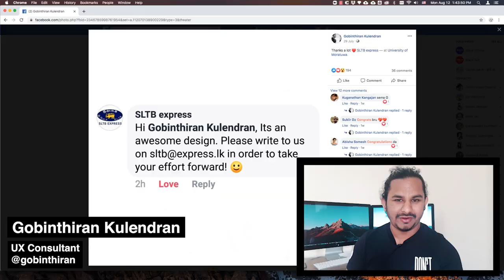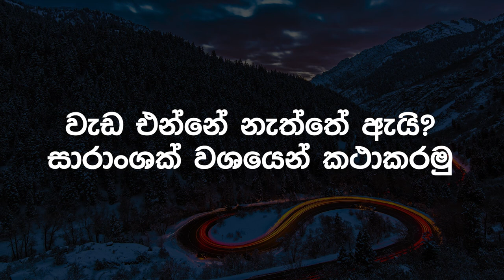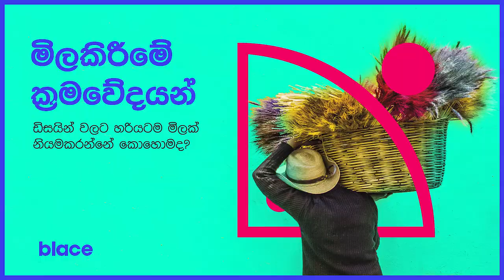No Design Works!!! Why? - Blace - Graphic Design Sinhala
දැනට ලංකාවේ ඉන්න නිර්මාපකයන් මුහුණදෙන ප්‍රධාන ගැටළුවක් තමයි ඇයි මේ වැඩ එන්නේ නැත්තේ කියලා. ඉතින් මම බැලුවා ඒ පිළිබදව මගේ අදහස ඉදිරිපත් කරන්න. මම මෙහිදී කරැණු කරැණු කාරනා 6ක් පිළිබවදව කථාකරනවා.  එමඟින් මම බලාපොරොත්තු වෙන්නේ ඒ පිළිබදව ඔබේ අවධානය යොමු කරගෙන වැඩිපුර වැඩ ලබාගැනීමට අවස්තාවක් ලබාගනීවී කියලා.

හැමදාමත් ව​ගේ ඔබට යම් ගැටළුවක් ඇත්නම් මට ඒ පිළිබදව දැනුම් දෙන්න... ඔබට ස්තූතියි.

Mostly designers find it "no design works" status more often than not, therefore it's vital to understand the reason behind it. It will help them to understand the value of knowing those skills and how to enhance their careers by getting more valued clients.

ඔබගේ නිර්මාණ වෘත්තිය සමග ඉදිරියට යාමට,  නිර්මාණ හැකියාවන් වර්ධනය කරගැනීමට සහ මුදල් ඉපැයීමේ ක්‍රමයන් පිලිබදව වන මාසතු ඇති සියළුම දැනුම බෙදාහදාගන්න මම බලපොරෝතුවෙන් ඉන්නවා.

මෙම නාලිකාව මගින් ලංකාවේ ඉන්න දක්ෂ හා වටිනා නිර්මාපකයන් සදහා
නිර්මාණකරණය (Design) පිලිබදව සරලව, පැහැදිලිව කරුණු ලබාදෙනවා. එමගින් නිර්මාණකරනයේ ඇති ගුණාත්මක භාවය වැඩි දියුණකර ගැනීම සහ අන්තර්ජාතිය වෙළෙදපොලවල් වල ඇති නිර්මාණ වැඩ ලබාගැනීමට පහසුකරවීම සිදුකරනවා.
එකතුවන්න මගේ සමාජ ජාලා සමග තොරතුරැ දැනගැනීමට හුවමාරැ කරගැනීමට. එය මේ යහපත් අරමුණ හා පණිවිඩය සමාජගත කරන්න පිටුවහලක් වේ යැයි මම එක සිතින් සිතමි.

ජීවිතය දිගයි.. නමුත් එය ‌සාර්ථක කරගැනීමට ඇති කාලය ඉතාමත් අඩුයි. ඒනිසා, නිර්මාණ ජීවිතය සමග එකතුවීමට හෝ එකතු වී ඇති මගේම ආදර නංගිලා මල්ලිලාට එයාලාගේ ජීවිතය සාර්ථක කරගැනීමට සහ එයාලගේ ඇති වටිනාකම පැහැදිලිකරලා දෙන්න ඇති අවශ්‍යතාවය මට පැහැදිලිව තේරෙන්නේ මමත් ඔබ වැනි තැනක සිට තනියම දේවල් හොයාගෙන මේ සාර්ථකත්වය ලබාගත්තු නිසා.

නිර්මාපකයන් ලෙස අපේ වටිනාකම ඉතාමත් ඉහලයි. ඒක වෙනුවෙන් හරියට දෙයක් කරන්න අපි හොද ගමනක් යමු. මා ඒක්ක එකතුවෙන්නග ඔබ සියළූ දෙනාටම ජය.